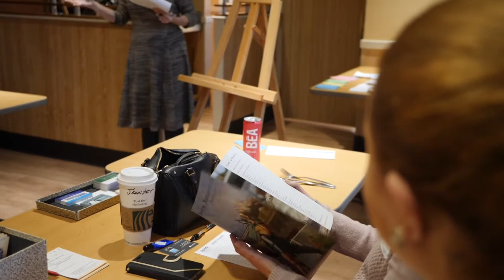Bobbi Tiso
Bobbi Tiso shares some of her most creative and inspiring photography, showing why Bobbi is the one to call when you want something deeply emotional, creative and original. Video courtesy of Half Full Media